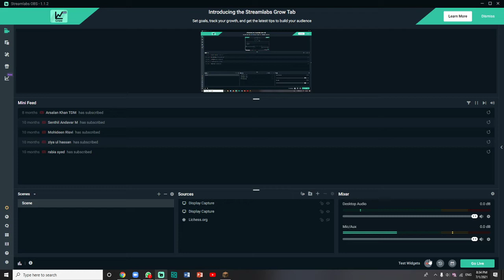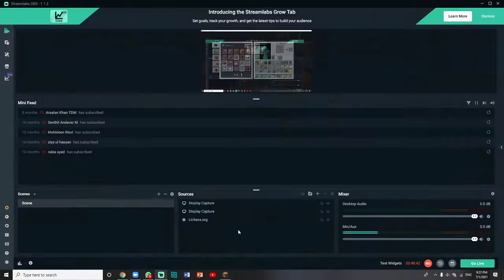Minecraft Survival With my Friend / ft. NireshOmgGaming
Me and my friend NireshOmgGaming  survive in Our server want too talk to us